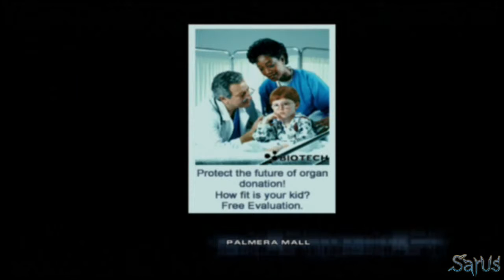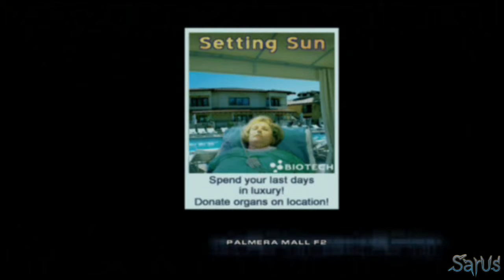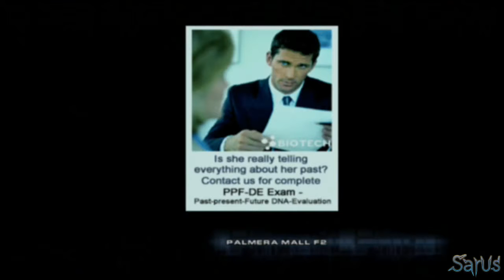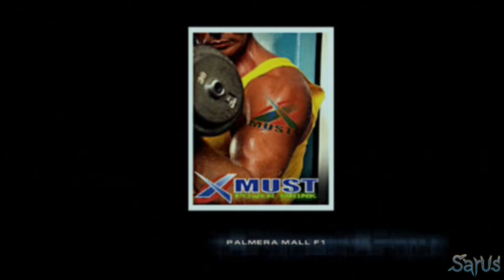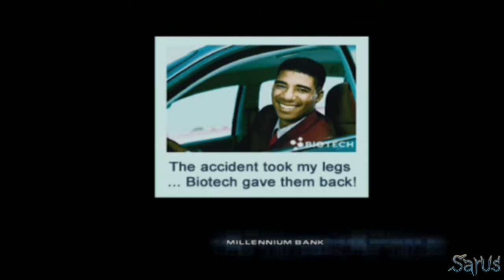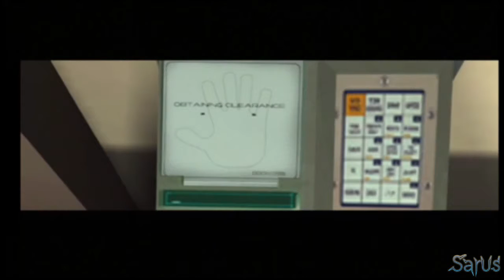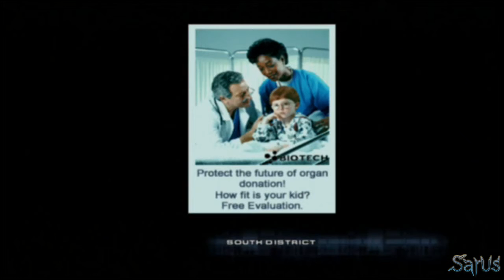Headhunter EP07 El banco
La version PS2 del famoso juego de Dreamcast. Una aventura de acción y muchos disparos con dósis de infiltración y espionaje.

Con que ordenador juegas?
Intel I7 4770K CPU  @ 3.50GHz (8 CPUs)
16 GB RAM
Placa Base Gigabyte Z87X-D3H-CF
NVIDIA GeForce GTX 780
Driving Force GT
Mando XBox 360

Con que consolas juegas?

Playstation 2, Playstation 3, Playstation 4, Xbox360, Wii, Wii U

Videos: OBS, elGato GameCapture, ShadowPlay
Audio Audacity
Renderizado Sony Vegas 13 Pro